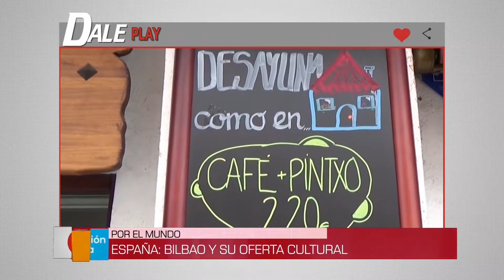DALE PLAY (3) - 04/05/18